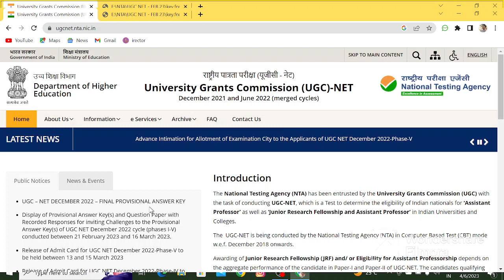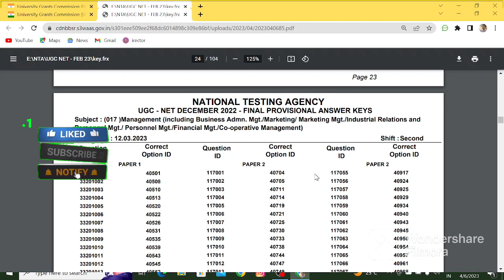Final provisional answer key released! UGC-NET 2023!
Join me live for free class for NTA UGC NET/JRF & others Management exam preparation, for latest update join me at telegram.

*Online classes

*Study material

*Current affairs

Keys :-

I have started this channel on YouTube. I will be more than happy if even a single person would get benefited from this small effort.

management study mantraAfzal sirFinal answer key ugc net 2023ugc net 2023 resultugc net 2023 latest updateugc net 2023 june notificationUgc net result 2023ugc net 2023 preparationugc net 2023 syllabusResult ugc net 2023ugc net dec 2022 resultugc net today update